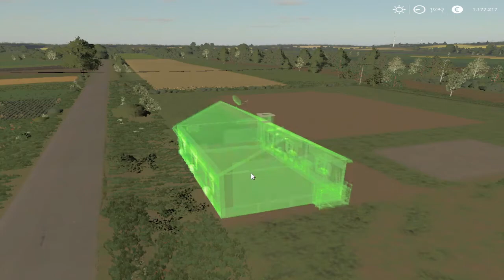,,Polska gospodarka'' Budujemy polskie gospodarstwo. (TIMELAPS) The Dawid Games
Zapraszam na naszego discorda dla widzów

Seria ,,Polska Gospodarka'' polega na rozwinięciu małego i biednego gospodarstwa na duże maszyny.
Nie zapomnij zostawić suba z dzwoneczkiem łapkę w górę i komentarz
Pozdrawiam The Dawid Games
Jeśli ktoś chce może wbić na mój drugi kanał